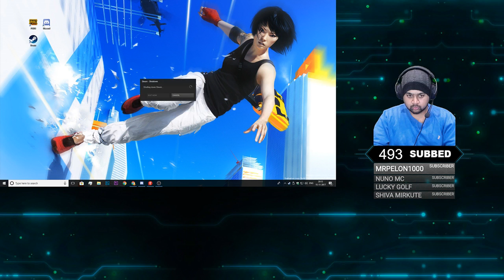PUBG Live Stream • Playerunknown's Battleground Stream INDIANHERO007 OLD [ARCHIVE]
PUBG Battlegrounds is an action game in which up to one hundred players fight in a battle royale, a type of large-scale last man standing deathmatch where players fight to be the last alive. Players can choose to enter the match solo, or with a small team of up to four people. In either case, the last person or team left alive wins the match.

  ◉ PSN • IndianHero007
  ◉ Blizzard • IndianHero00
  ◉ Origin • IndianHero007
  ◉ GooglePlay • xINDIANHERO007x

▼▼Setup Station▼▼
  ◉ Gaming • PS4 & PC
  ◉ Monitor • 2xBenQ 2455
  ◉ CPU • R7 1700x 8-Core “AMD Fan Boy”

▼▼About▼▼
  ◉ Name • Dishank Jindal (Call me DJ :P)
  ◉ Age • 22, 1995 year of birth.
  ◉ Job • Business!!

"Gamer is what I AM!! Streamer is what I WILL become!